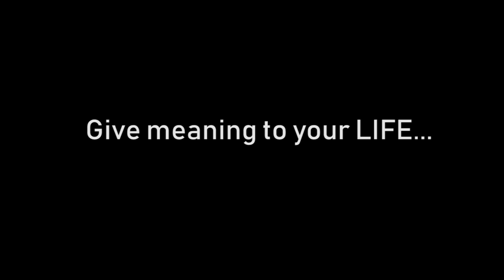বাজপাখির শিকার । Motivational Video In Bengali । খুশির Password